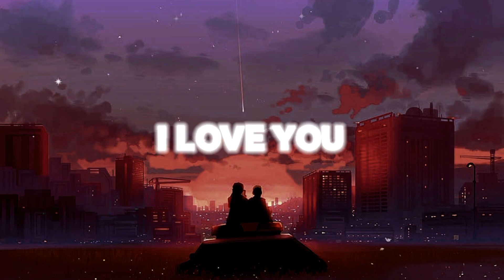I Love You - salman khan | Bodyguard| ✨️Slow and Reverb 💕Lofi Mix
For Best Performance , Use 🎧.
✩ if i have not attended to your request nor uploaded a slowed and reverbed song based on your request, kindly please let me know in the comment section of my recent video ✩

VIDEO EDITED BY - GAURAV SINGH